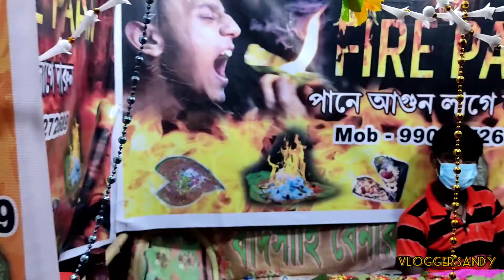Trying fire pan in kolkata || fire paan only ₹30 || Youtubeshots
Trying fire pan in kolkata. Price Only 30/-